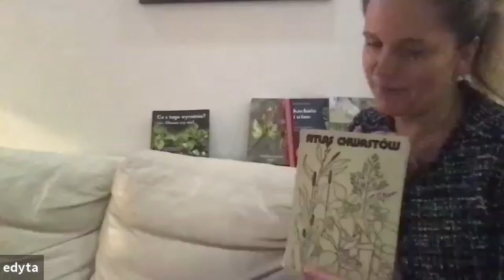PO CO NAM ENOLODZY - Edyta Ziombrowska - Podcast Biznes Wysoko Oprocentowany #31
Winiarstwo polskie przestaje być amatorską pasją grupy zapaleńców a staje się poważną dziedziną wytwórczą. Profesjonalizacji podlegają winnice, winiarnie ale też sami producenci wina. Wspierają ich w tych winiarscy eksperci. Do enologów wykształconych poza granicami Polski, dołączyli niedawno pierwsi, polscy enolodzy.

O CZYM SIĘ DOWIESZ?

► Gdzie uczyć się winiarstwa w Polsce
► Jak wygląda szkoła winiarska Podkarpackiej Akademii Wina oraz uniwersyteckie studia enologiczne
► W czym może pomóc enolog w winnicy
► Czego brakuje polskim winiarzom
► Czy winiarzowi wypada korzystać z konsultanta

LINKI